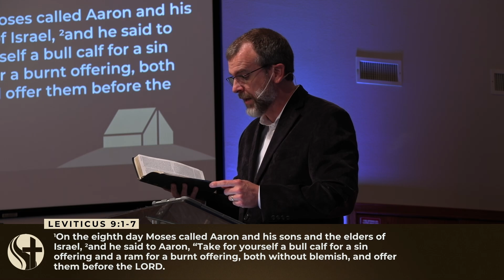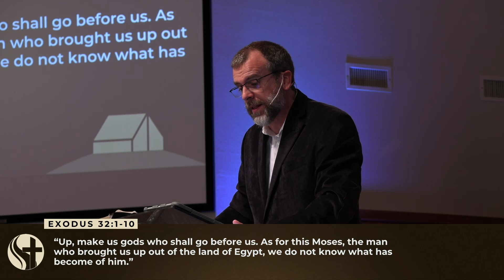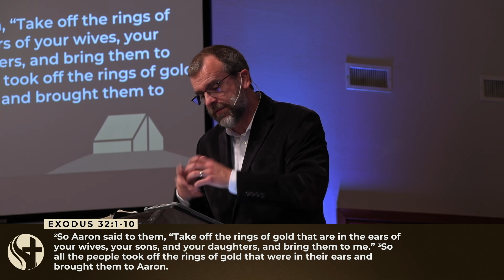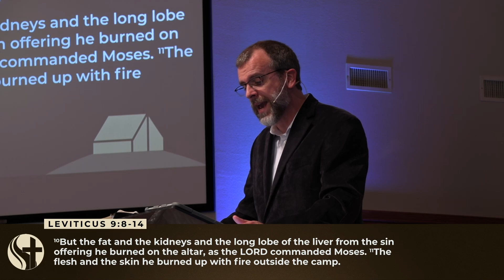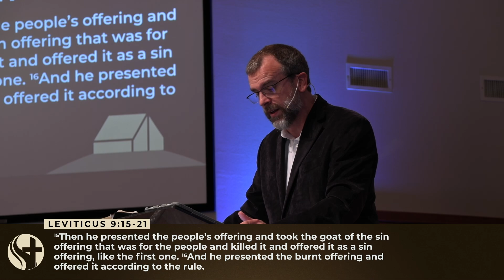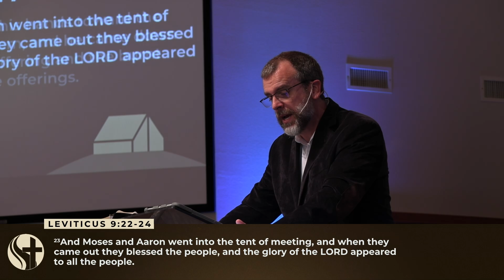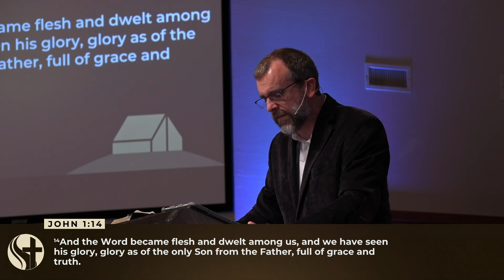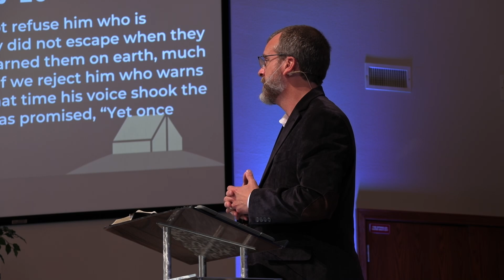The Glory of the LORD Appears | Leviticus 9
We are the Free Church - and we cultivate followers of Christ among all peoples. Learn more @ trfefc.org